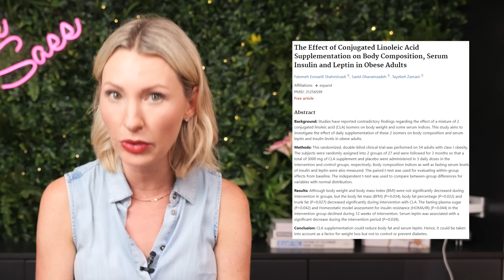Dietitian vs Weight Loss Supplements: Do They Actually Work? (SCIENCE EXPLAINED!)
Hey everyone I’m Abbey Sharp welcome to Abbey’s Kitchen. In todays video, we will be talking about weight loss supplements and whether or not they could actually work.

Thank you to Erin Davis, MS, RDN, CDCES for helping with today's research. Please check out Erin's website if you're looking for one on one support for blood sugar management, diabetes, and prediabetes

Become an Abbey's Kitchen member to get access to perks! ⤵️

1) The information in this video is for education and entertainment purposes only, so you should always speak to a health care provider about your unique health needs.
2) Please use this video (as with all of my review videos) as educational, not as unique recommendations.
3) Please be kind in the comments.
4) Trigger warning to those with disordered eating tendencies.

Xoxo Abbey